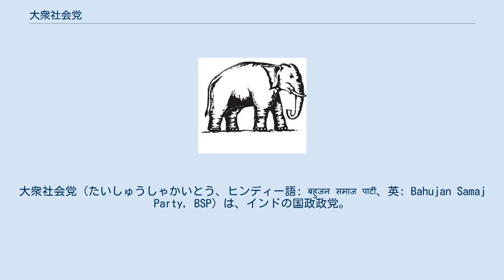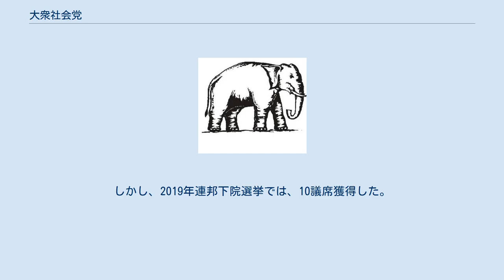大衆社会党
大衆社会党（たいしゅうしゃかいとう、ヒンディー語: बहुजन समाज पार्टी、英: Bahujan Samaj Party, BSP）は、インドの国政政党。
党のシンボルマークは「左向きの象」。
 カースト制度の下で厳しく差別されてきたダリット（元不可触民。現在のインドでは指定カーストと呼称される）の解放運動、直接には1978年にカーンシー・ラームらによって創設された全インド後進少数コミュニティ被雇用者連盟（BAMCEF）および1982年に創設された被抑圧者社会闘争委員会（DS-4）の運動を踏まえて1984年に結党。
またダリット解放の父とされるインド憲法の起草者、アンベードカル・インド初代法務大臣と、彼を創始とするインド新仏教運動の影響も強い。
現在の党首はウッタル・プラデーシュ州（以後UP州）首相を務めるマーヤーワティー・ナイナー・クマーリー、地域的な主な地盤はUP州だが、他州にも勢力を広げつつあり、選挙委員会には「全国政党」として登録されている。
 政策は「大衆」の福祉や生活向上に力点を置いており中道左派の傾向が強いとみられるが、過去には上層カーストを基盤とするヒンドゥー右派のインド人民党（BJP）と度々、UP州レベルで連立政権を形成するいっぽう、政策が似る中道左派のサマジワディ党（社会党）とは宿敵というべき関係にある。
 2004年連邦下院選挙ではUP州の80議席のうち19議席を獲得し躍進。
2007年のUP州議会議員選挙では事前の予想を覆して過半数の州議席を獲得し、初めて単独州政権を樹立した。
この勝因としては旧来のカーストの枠を超えて上層カーストを積極的に立候補させ、超カースト性をアピールしたことで有権者に安心感を与えたことがあげられる。
しかし続く2009年連邦下院選挙では躍進の予想があったものの、微増の21議席にとどまった。
そして2014年連邦下院選挙ではBJPの躍進を前にして苦戦、現有議席を全て喪失する惨敗を喫した。
しかし、2019年連邦下院選挙では、10議席獲得した。